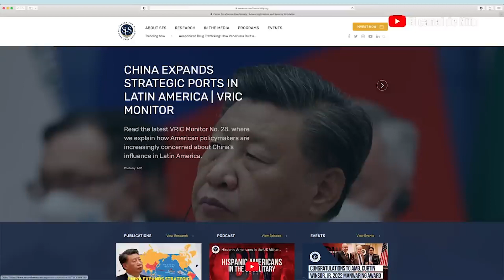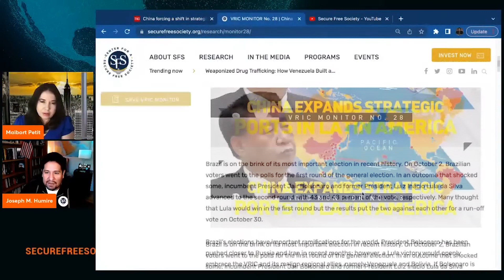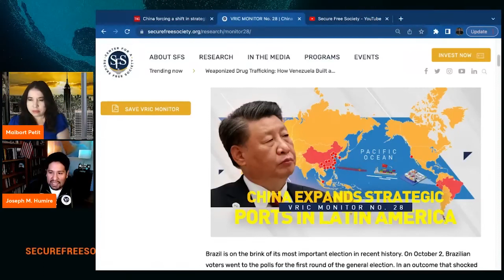¿Cuál es el plan militar de China para América Latina?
En entrevista para @SinFiltrosnicensura y @ElCanaldeNitu nuestro Director Ejecutivo, Joseph Humire, hizo un análisis sobre la avanzada de China y su plan militar en América Latina.